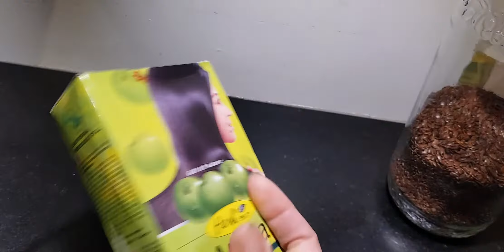ماسك خطييير قولوا وداعا لمشاكل الشعر جربوا وحكموا